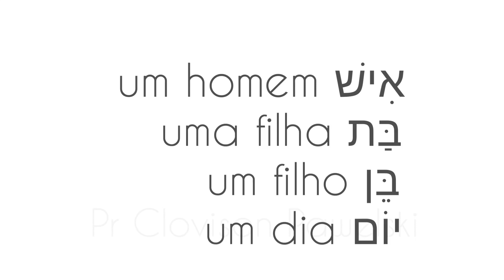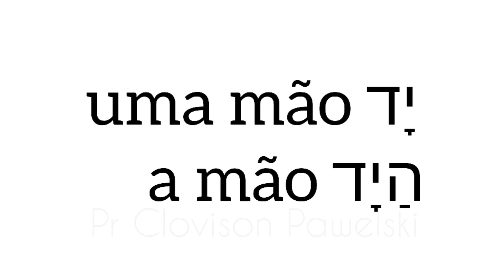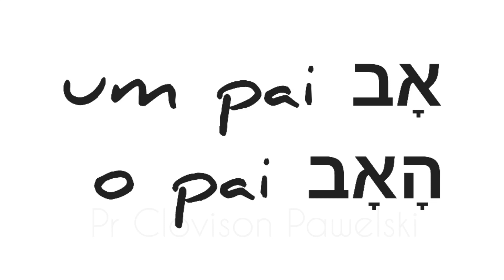Curso de Hebraico - Lição 09 Artigo Definido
Curso Hotmart (Para iniciantes)

Olá pessoal, esse é o manual que uso para dar cursos de Hebraico.  Quero recomendar para você, estudante de Hebraico!

Boas-vindos ao Curso de Hebraico Bíblico

Queridos alunos,

Sejam muito bem-vindos ao curso Conhecendo o Hebraico Bíblico! Estamos felizes por tê-los conosco nesta jornada de aprendizado e descoberta. Ao longo do curso, você terá a oportunidade de explorar a riqueza da língua hebraica, entender o contexto dos textos bíblicos em sua forma original e adquirir um conhecimento valioso para sua vida pessoal e profissional.
*Nos vídeos você encontrará PDFs para suporte educacional e avaliativo*.

Envie o comprovante para agilizar:
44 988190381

🫂Já te envio o link das aulas 😊

Lembrando que, ao final do curso, você *poderá requerer o certificado de conclusão*, mediante o pagamento de um valor adicional. Este certificado será um ótimo reconhecimento do seu empenho e aprendizado.

Atenciosamente,
Clovison Pawelski
Pastor e Instrutor do Curso de Hebraico Bíblico